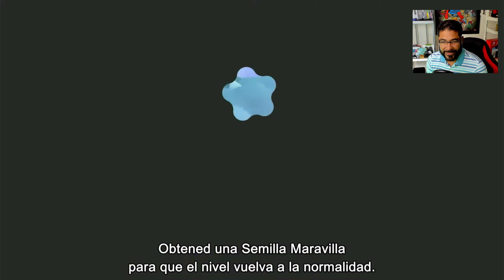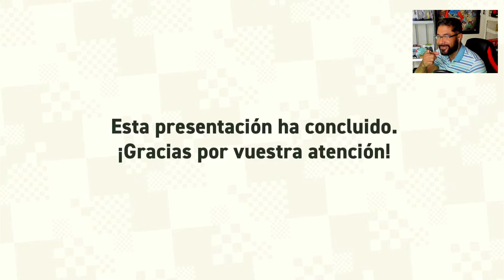Reaccionó a Súper Mario Wonder Direct 🥰mariowonder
Super Mario Bros. Wonder es un videojuego de plataformas para Nintendo Switch anunciado por Nintendo en junio de 2023 a través de Nintendo Direct. Su lanzamiento está programado para el 20 de octubre de 2023.